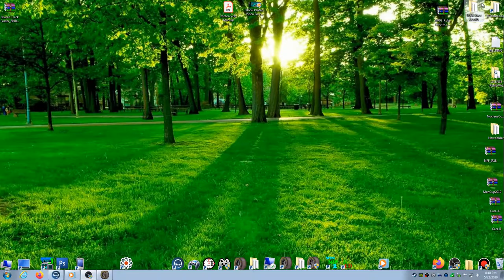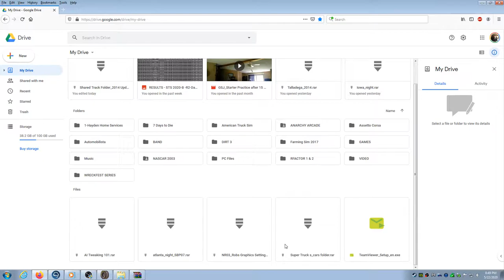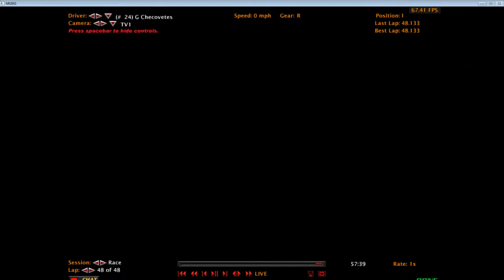BGsimracing - 2020-B Super Truck Series at Armory Digital